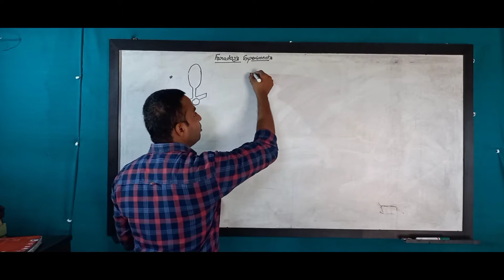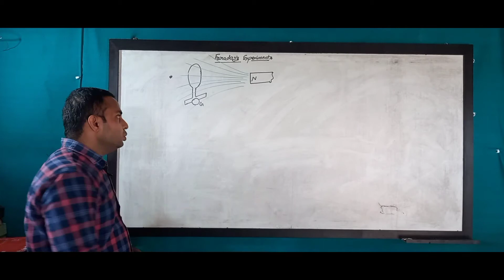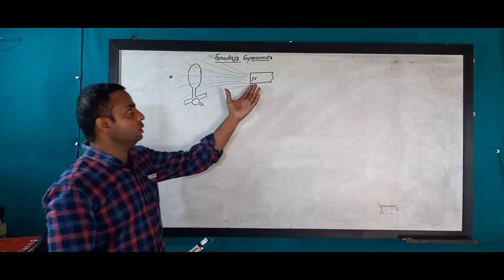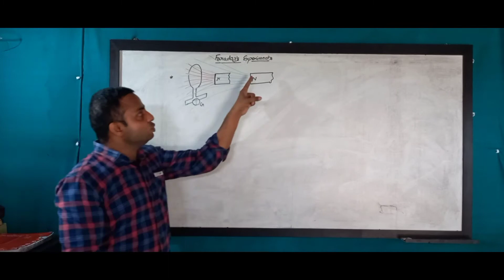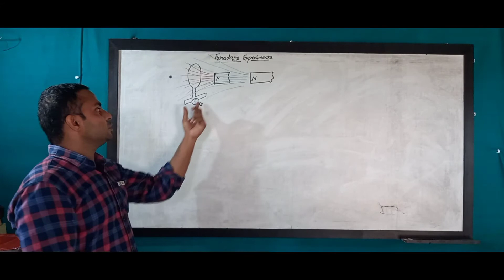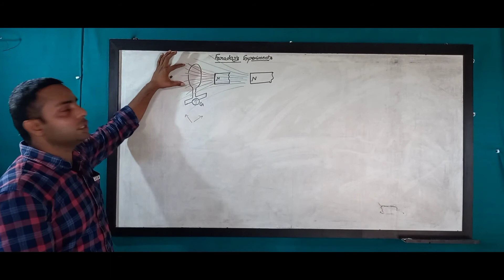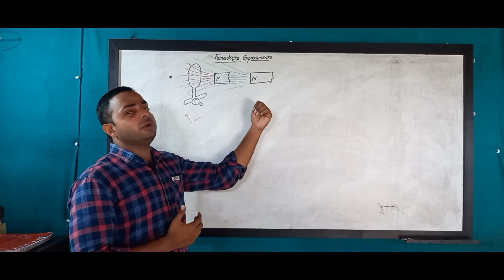6.2- Faraday’s experiment l Electromagnetic induction l Physics of class 12th